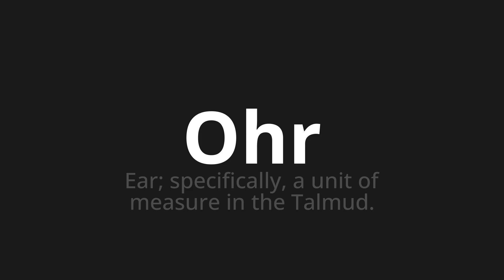How to pronounce Ohr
Master the Pronunciation of 'Ohr which means ear' - which means : Ear;Specifically, A Unit of Measure in the Talmud. 📝 with @PronunciationGerman 🎓🗣️ - [Your Guide to German]

Learn to pronounce 'Ohr' perfectly in German with our easy and engaging tutorial by @PronunciationGerman! 📖📽️ In this comprehensive video, we provide you with native speaker examples 🗣️👂 and phonetic breakdowns 🎵 to ensure you get the pronunciation just right.

How to say Ear in German